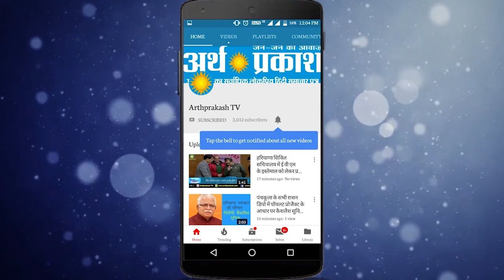WATCH विधानसभा सत्र के बाद राई विधायक बड़ोली ने ली कार्यकर्ताओं की बैठक, देखें क्या बोले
विधानसभा सत्र के बाद राई विधायक बड़ोली ने ली कार्यकर्ताओं की बैठक, देखें क्या बोले